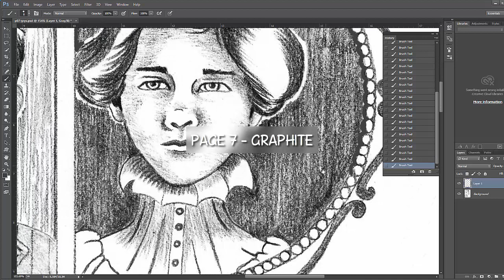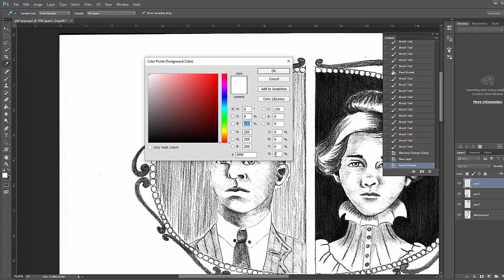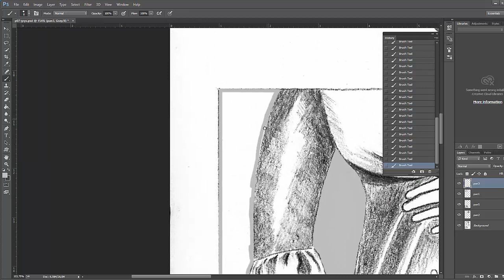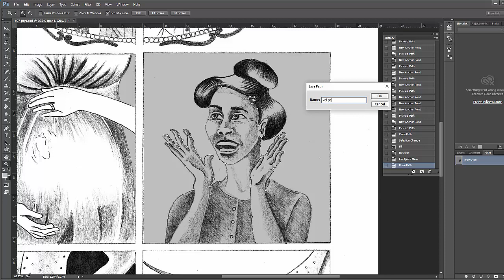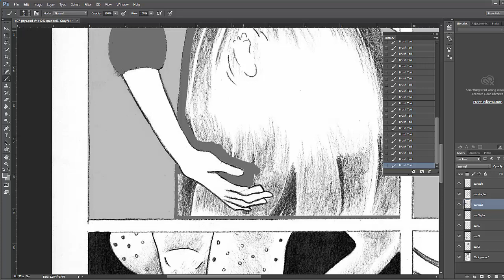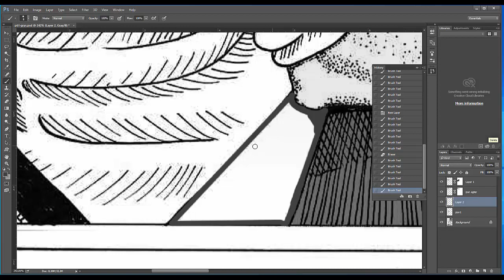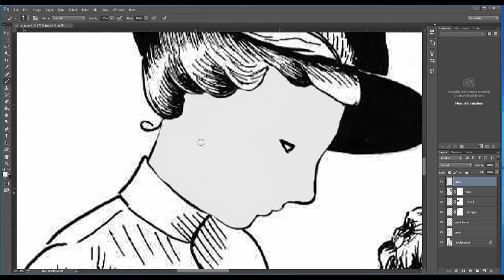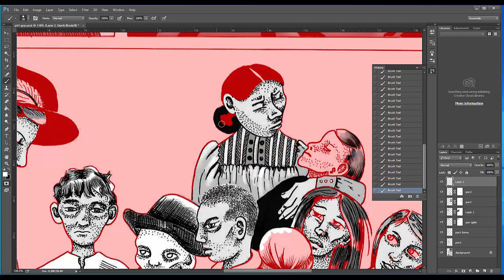Making a graphic novel: Ep.4 Observations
Hi friends
This is the fourth process video in which I share and describe how I create the graphic memoir I'm currently working on, titled 'Weerkaatsing'.  In this video I talk about some of the realisations I had during the Second Draft phase as I was colouring in the pages digitally with tonal values of gray.  The program I used in the video is Adobe Photoshop.

Grace & Peace,
E